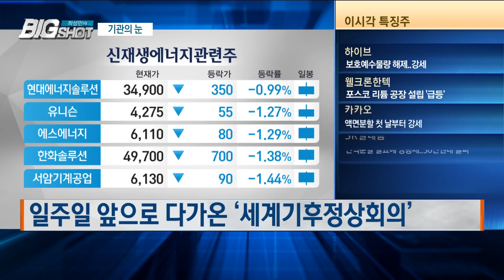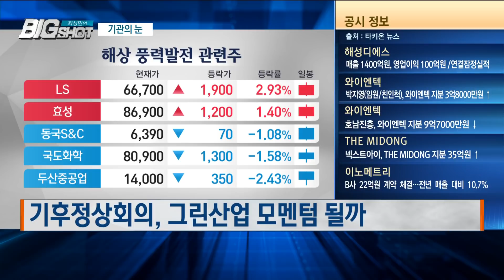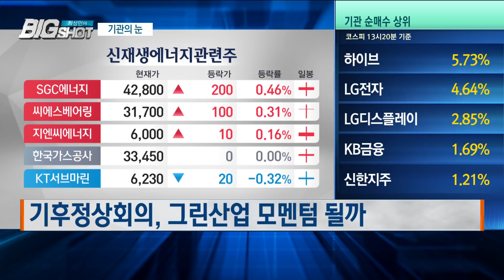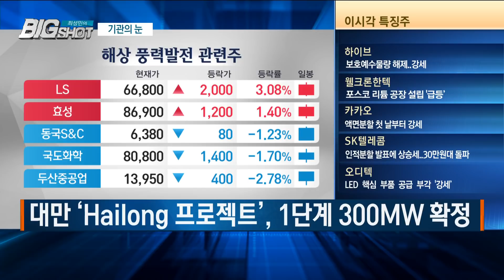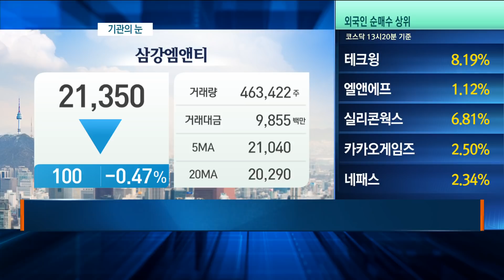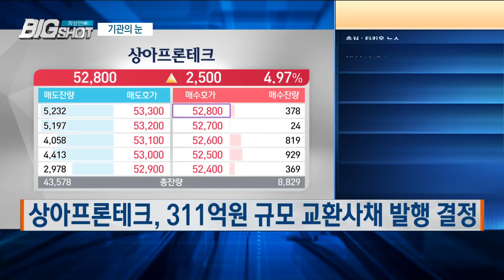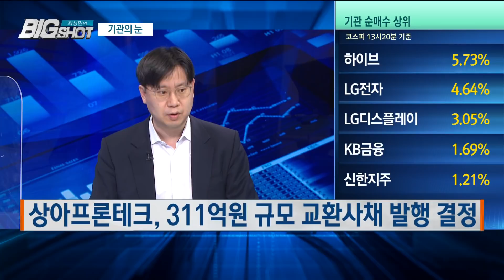세계기후정상회의/기관의 눈/최성민의 빅샷/한국경제TV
기관의 눈 / 한병화 유진투자증권 연구위원
現) 에너지전환포럼 이사
前)  현대증권 리서치 팀장

Q. 일주일 앞으로 다가온 ‘세계기후정상회의’
Q. 美 기후정상회의 전, 탄소감축 목표 상향 발표
Q. 참여국가들, 강화된 탄소배출 저감계획 내놓을까
Q. ‘2050 탄소중립’ 목표 달성을 위한 로드맵
Q. 기후정상회의, 그린산업 모멘텀 될까

Q. 대만, 최대 해상풍력단지 최종 승인
- 대만 ‘Hailong 프로젝트’, 1단계 300MW 확정
- 하부구조물,삼강엠앤티 공급 기대

Q. 대만 ‘대규모 해상풍력단지’ 개발, 국내 풍력업종에 수혜
Q. 상아프론테크, 311억원 규모 교환사채 발행 결정

진행 김현경 PD . 조수연 AD